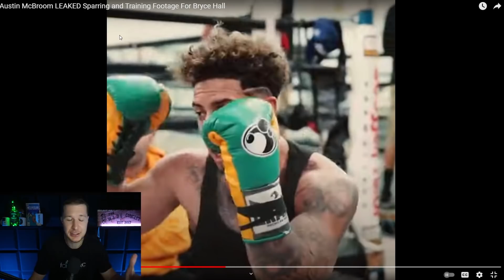Austin McBroom's *NEW SPARRING FOOTAGE* Shows What He's Been Hiding.. l YT vs TT Boxing Breakdown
Austin Mcbroom is better than I thought.. Which is Bad News For Bryce Hall. Who wins in the Main Event of the Social Gloves Card?? Let's Debate!